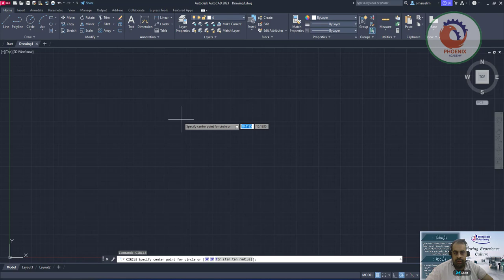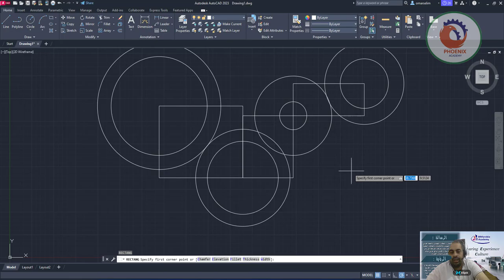كرر الأمر في AutoCAD مثل المحترفين نصائح وحيل AutoCAD متعددة MULTIPLE